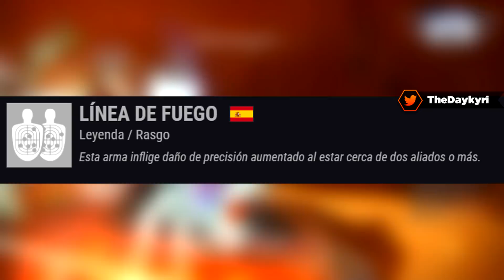"ARMAS" y "CATALIZADORES" que DEBES TENER *ANTES* de "SHADOWKEEP"!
Hola, Guapísimos y Guapísimas! En este vídeo te traigo la recomendación de armas y catalizadores que deberías tener para cuando llegue el nuevo dlc o expansión de Destiny 2 "Shadowkeep" o "Bastión de Sombras" que llega el 1 de octubre. Te recomiendo armas para todos los tipos que tenemos en Destiny 2, así que ponte cómodo y apunta las que necesites! Vamoh vamoh!

🚩 Nuevo en el canal? Activa la 🔔 - DISCORD // CÓDIGO CREADOR: DAYKYRI // ★Hazte Miembro del canal!